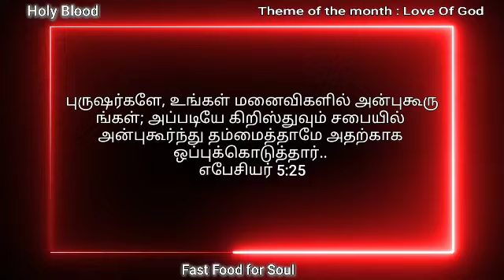Fast Food For soul || Love of God